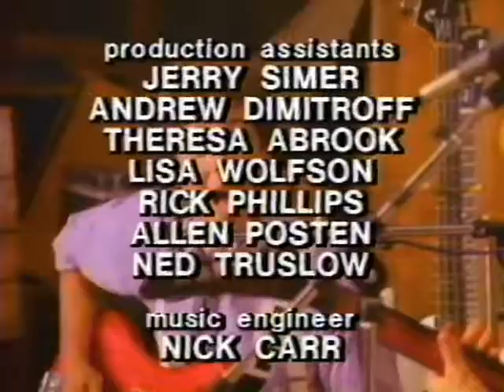Kidd Video (Project: Reconstructed) - s01e07 - The Lost Note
Kidd Video is an infamously incomplete series that's out there to enjoy. Project: Reconstructed aims to piece the series back together as close to broadcast airing in the highest quality (w/ the original music video segments). Various sources of the show are being used to complete this task, but there are still various missing parts here and there. The goal is to eventually reassemble all 26 episodes of the show in English. The project will remain open/active until the series is completed. New versions will be created in the future welcoming and using newly discovered and alternate sources.